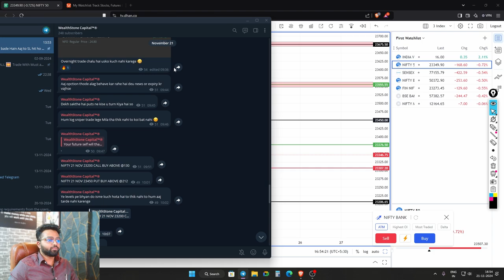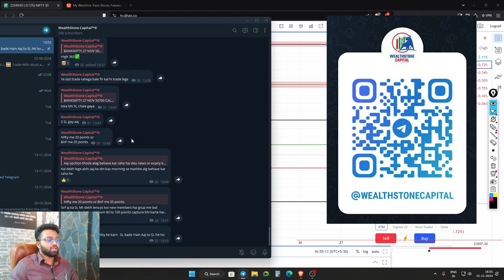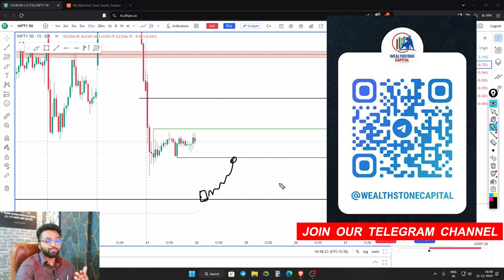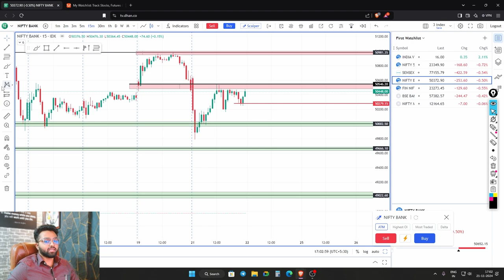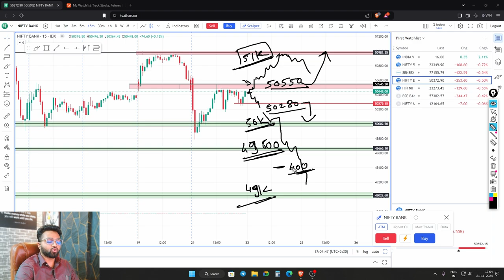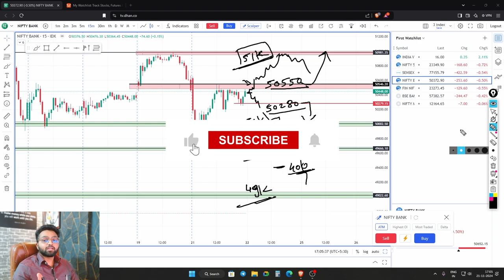Market Analysis | 22 -NOV | NIFTY BANKNIFTY SENSEX ANALYSIS | market analysis for tomorrow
Professional -    / wealthstone_capital

Nifty Prediction for   22 NOVEMBER   2024
Bank nifty analysis for  22 NOVEMBER  2024
Nifty analysis for   22 NOVEMBER  2024
Bank nifty expiry 22 NOVEMBER   2024
Nifty expiry 22 NOVEMBER   2024

Nifty Forecast
bank nifty share price
nifty today
nifty tomorrow
nifty analysis
banknifty analysis
nifty prediction
22 NOVEMBER    2024  bank nifty
22 NOVEMBER    2024  market
22 NOVEMBER    2024 market analysis
22 NOVEMBER    2024  nifty
22 NOVEMBER    2024  banknifty prediction
FRIDAY market  market strategy